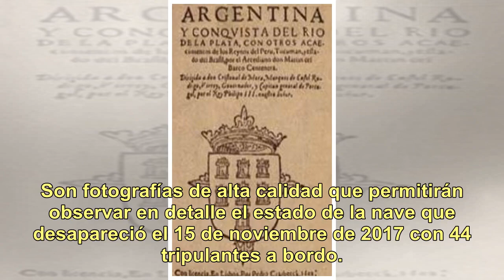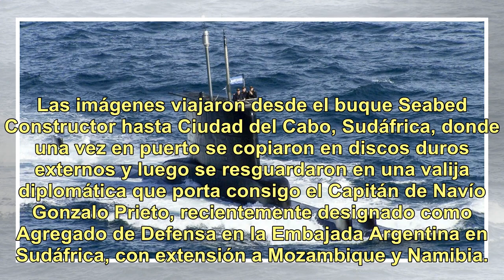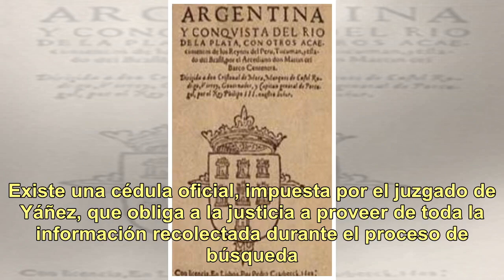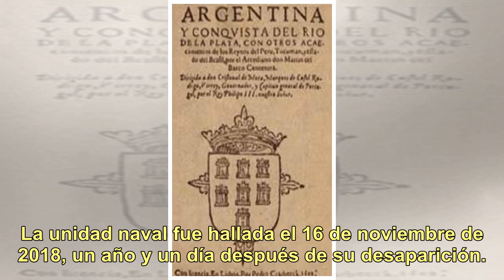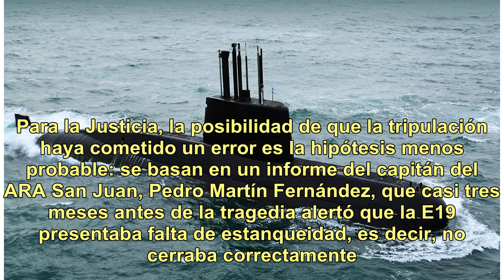Llegan a la Argentina las 67 mil fotos y videos del ARA San Juan y su procesamiento podría durar ...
Llegan a la Argentina las 67 mil fotos y videos del ARA San Juan y su procesamiento podría durar más de un mes

Las 67 000 imágenes y videos del ARA San Juan llegarán el martes por la noche al país y serán recibidas por la jueza Marta Yáñez, quien aguardará la comitiva en el Aeropuerto Internacional de Ezeiza. Son fotografías de alta calidad que permitirán observar en detalle el estado de la nave que desapare...